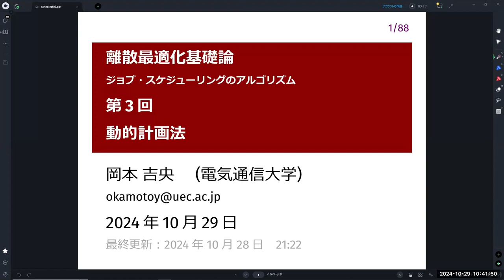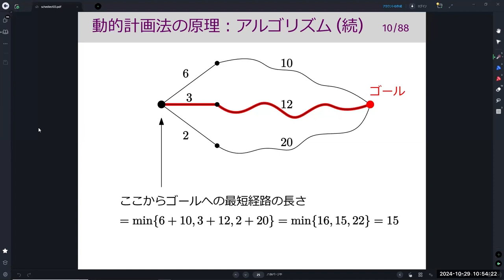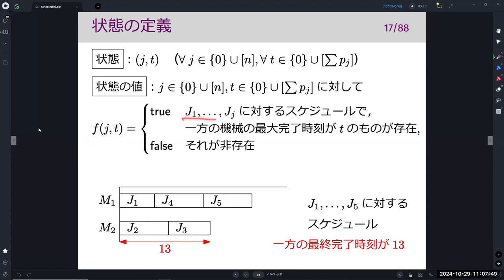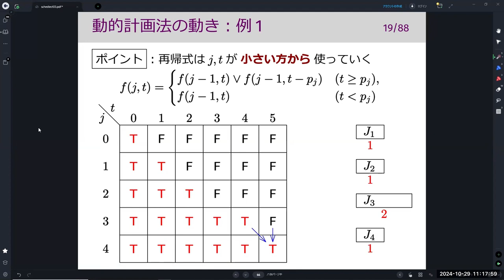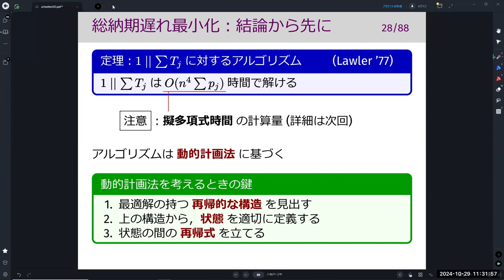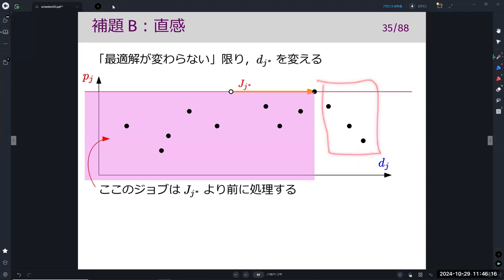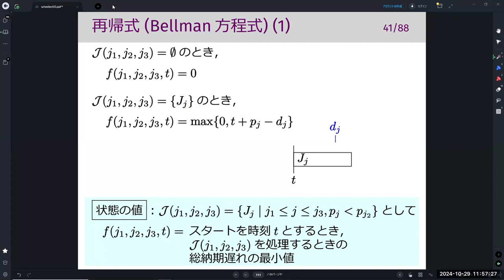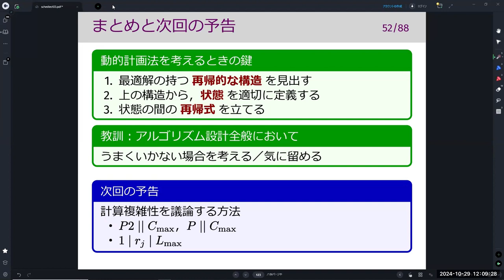離散最適化基礎論 (第3回) 動的計画法 2024年10月29日